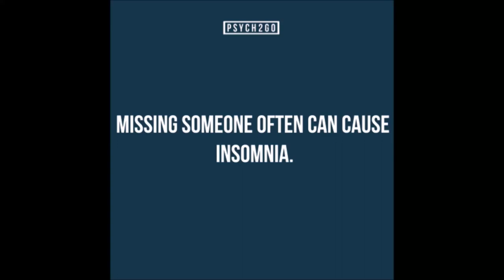Breast Implants: The Emotional Journey Behind It | Psych2Go